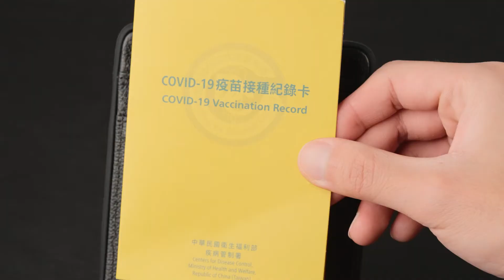【頸掛護照套-真皮】輕鬆旅遊，優雅通關｜Bone 蹦克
｜頸掛快拆設計，可單獨使用護照套｜

｜護照，登機證免手持、輕鬆通關｜

多功能收納旅行物件:
■三張信用卡
■Nano Sim卡
■Micro SD卡or Micro Sim卡
■SD卡
■手機取卡針

｜附贈不鏽鋼原子筆｜

｜無金屬綁帶設計，方便護照套開合｜

｜頸掛繩"隱藏式綁扣"設計，快速拆裝｜

｜頸掛繩附調節扣，可調整頸掛長度｜

｜附贈取卡針，可快速替換跨國電信卡｜

｜環保矽膠結合真皮皮革車縫｜